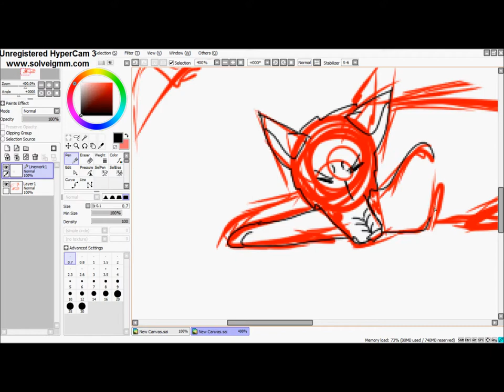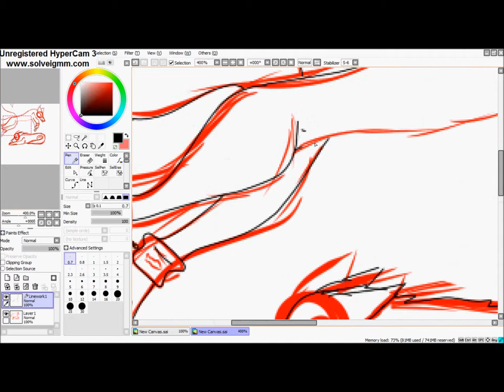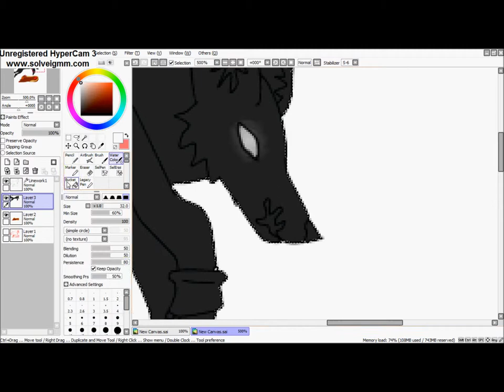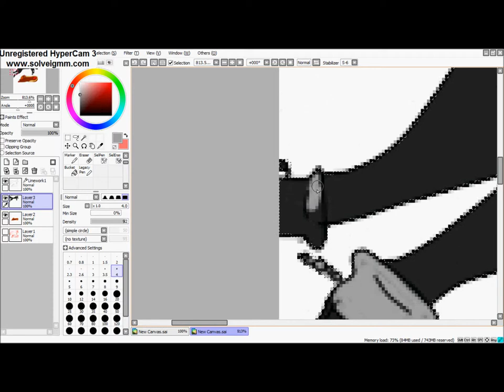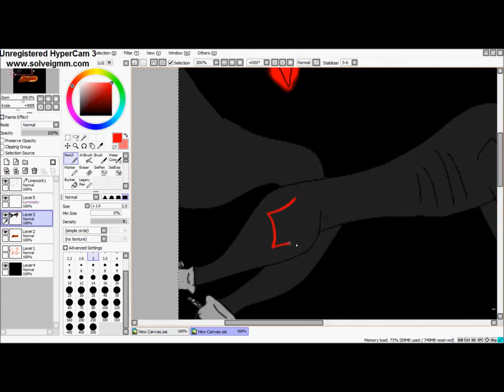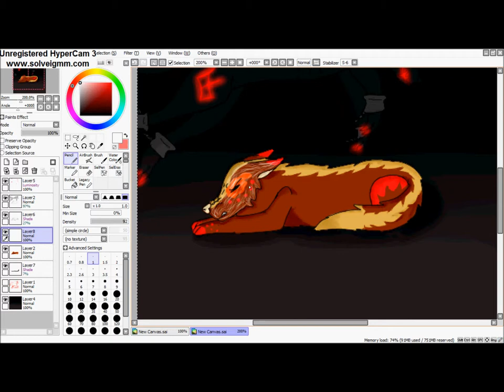Kara's dad and demon speedpaint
this is the father of my character in my animation, (Kara) and a demon named Silence. any name ideas for wolves?  girl, boy, i dont care im horrible at coming up with names...